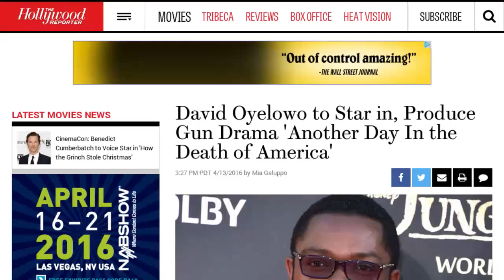David Oyelowo To Star In Sad Gun Violence Film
Today, The Hollywood Reporter announced that "Selma" star, David Oyelowo will play the lead in a film about gun violence that is based on the novel, "Another Day In The Death Of America". The book written by Gary Younge will be published on October 4th in the United States but the film rights have already been secured. The movie will also be produced by Oyelowo along with Eric Eisner, the son of former Disney honcho Michael Eisner. The book is based on just one day, November 23rd 2013 when ten different children were shot dead in separate incidents in the United States and not a single one of them were featured on any national news outlet.